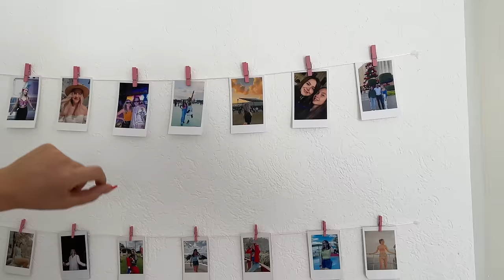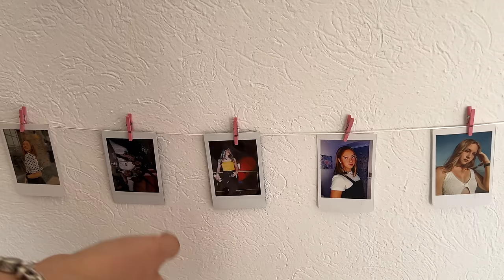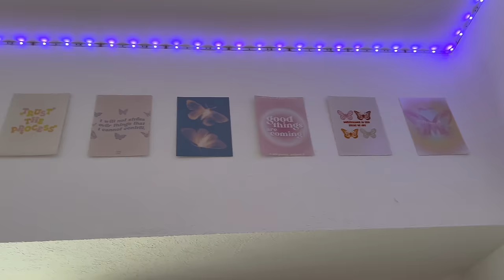TOUR POR MI CUARTO🤍*aesthethic*✨🎀🌸- Evelyn Rangel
Holiiiii espero que les haya gustado este video